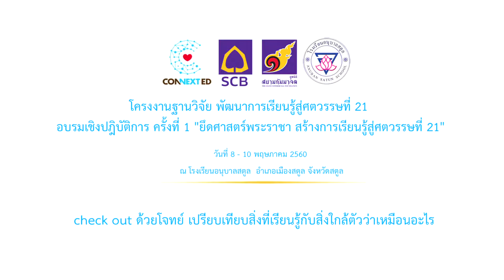check out ด้วยโจทย์ เปรียบเทียบสิ่งที่เรียนรู้กับสิ่งใกล้ตัวว่าเหมือนอะไร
ประเภท :  การอบรมเชิงปฎิบัติการ

หัวเรื่อง :  check out ด้วยโจทย์ เปรียบเทียบสิ่งที่เรียนรู้กับสิ่งใกล้ตัวว่าเหมือนอะไร

เปรียบเทียบสิ่งที่ได้เรียนรู้ โยงไปถึงเรื่องใกล้ตัว เปรียบเทียบกับอะไร  หลังจากการได้เรียนรู้ทั้ง 3 วัน

โครงการ : CONNEXTED Module  พัฒนาศักยภาพครูยกระดับคุณภาพวิชาการ : โครงการฐานวิจัย

งาน โครงงานฐานวิจัย พัฒนาการเรียนรู้สู่ศตวรรษที่ 21
อบรมเชิงปฎิบัติการ ครั้งที่ 1 "ยึดศาสตร์พระราชา สร้างการเรียนรู้สู่ศตวรรษที่ 21"
ณ  โรงเรียนอนุบาลสตูล อำเภอเมืองสตูล จังหวัดสตูล

โครงการผู้นำเพื่อการพัฒนาการศึกษาที่ยั่งยืน โดย ธนาคารไทยพาณิชย์ (SCB Connext ED)

ชมวีดีโอทั้งหมดของงานได้ที่

ชมข้อมูลกิจกรรมทั้งหมดได้ที่